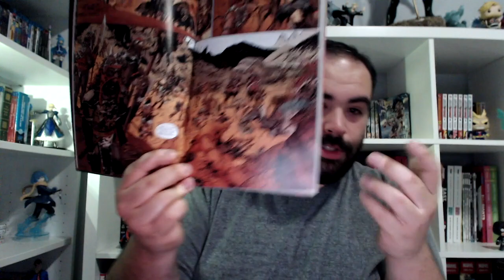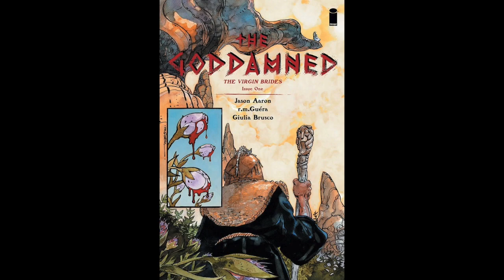The Goddamned Vol 1 Book Review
A Web Show about Anime, Comics, Manga and More!